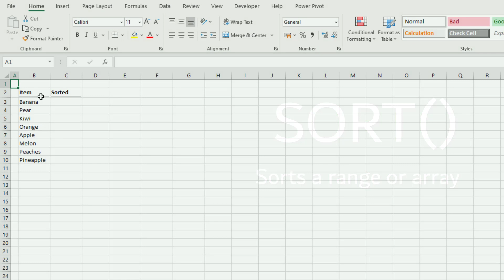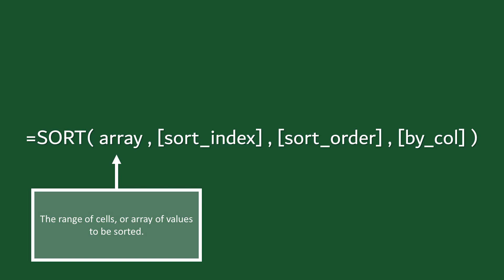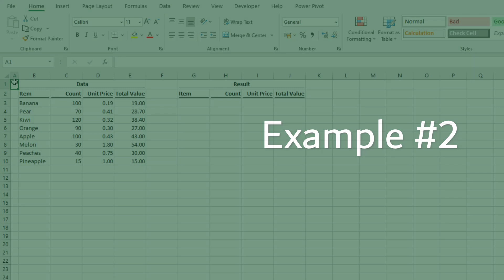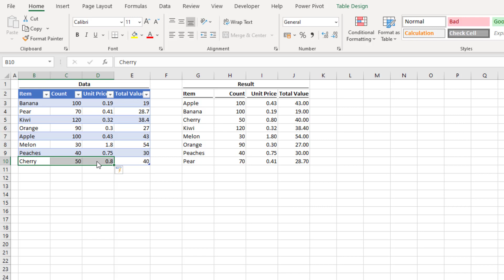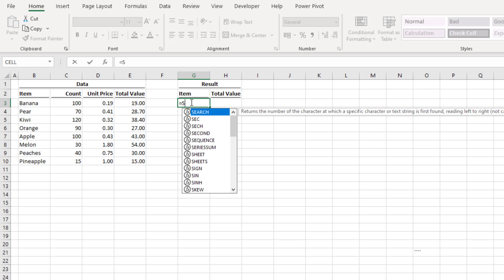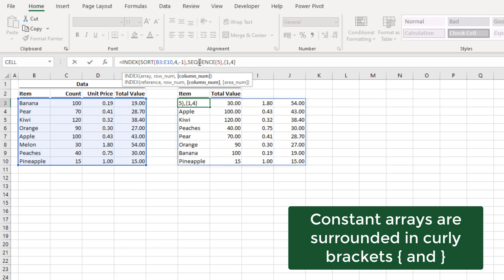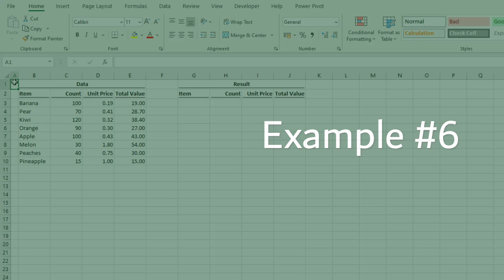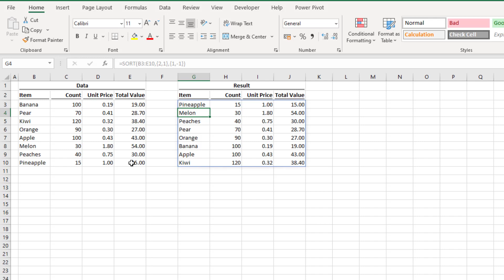SORT function in Excel (with 6 examples) | Learn to sort data automatically | Excel Off The Grid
The SORT function is one of Excel’s best new features.  It’s one of a group of functions that make use of Excel’s new dynamic array calculation engine, enabling Excel to spill results into multiple cells from a single formula.

Rather than using the sort functionality from the ribbon, which needs to be manually repeated over and over, we can now use the SORT function to do it automatically.

Through 6 examples, you will learn how to master this new function.